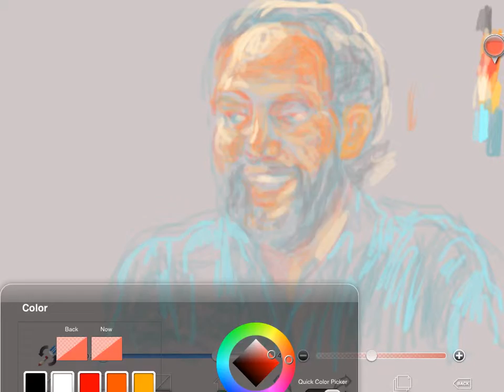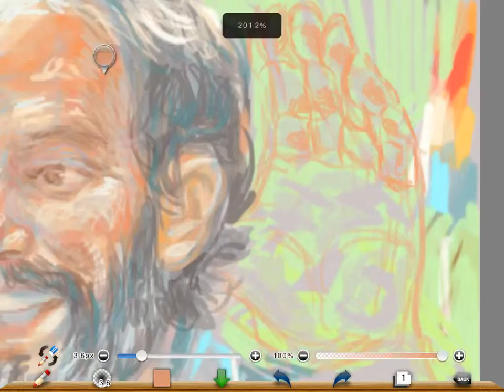Alvaro Corral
Maestro Alvaro Corral, Maestria de estética e historia del arte, universidad  Jorge Tadeo Lozano